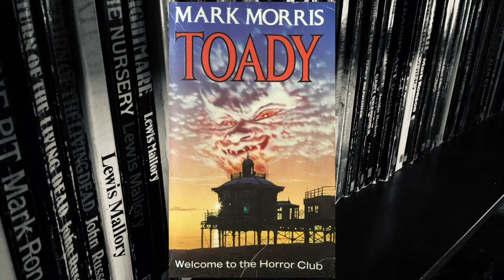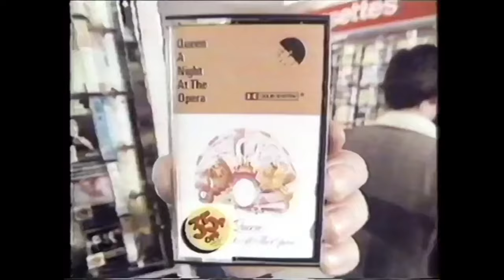Shaun Hutson at Star Books 1982 - 1986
A look at some of the early novels of Britain’s most controversial horror author.